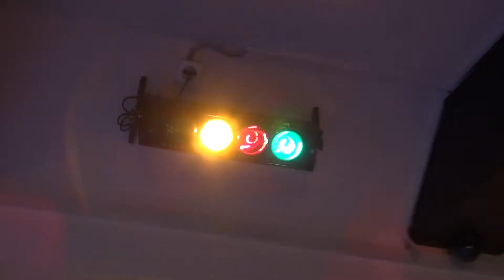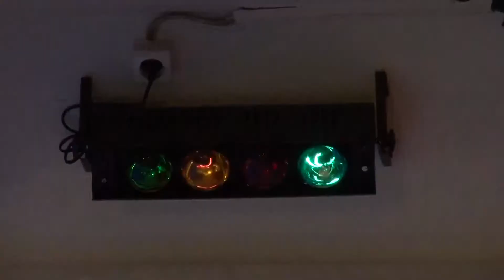Гость программы - Михаил МИХАЙЛОВ-mihailov.ru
на концерте Бориса Шварцмана "За добрый вечер !!! " в ресторане "Чаша Грааля" 6 июня 2014